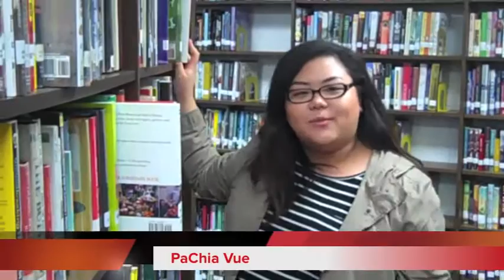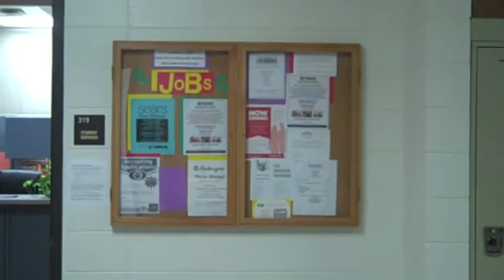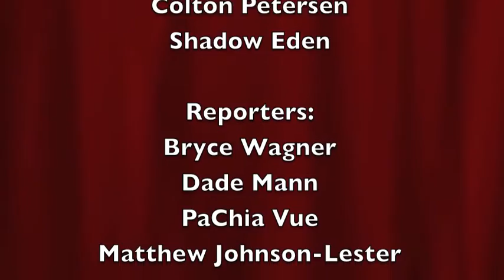October 28, 2016 Topper TV (10:28)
Onalaska High School Topper TV for October 28, 2016